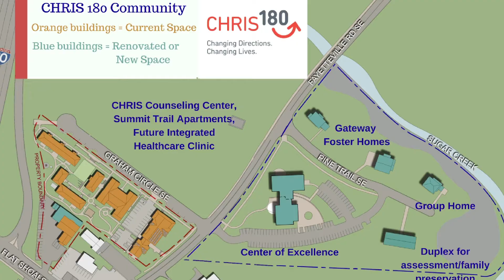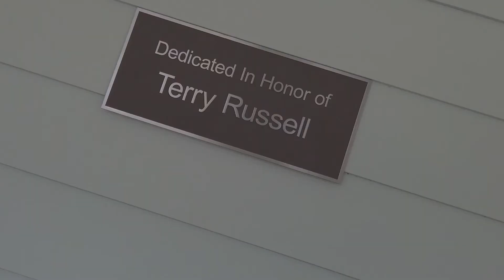2019 CHRIS 180 CHRIStal Vision Honoree: Terry Russell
During the 2019 CHRIS 180 CHRIStal Ball, Terry Russell, Regional President-Southeast,Stanley Martin Homes, was honored with the CHRIStal Vision Award for his work in renovating three homes and building a duplex to support CHRIS 180's work to provide safe housing for children in foster care.

Video Production Donated By: Georgia-Pacific Studios